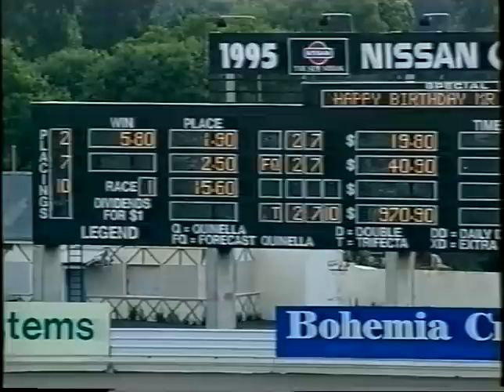Harness Racing Accident,Harold Park-25/11/1994 (Pale Leigh-J.Donlan)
This is race 1 from Sydney's Harold Park Paceway.Here we see Julie Donlan in the sulky behind the Kevin Newman trained Pale Leigh,as they take out the Huntley Hotel Parramatta Pace on Miracle Mile night.There is a nasty accident in this race,and we get to see the official stewards video of the accident at the end of this film.The race-caller is Kevin Thompson.